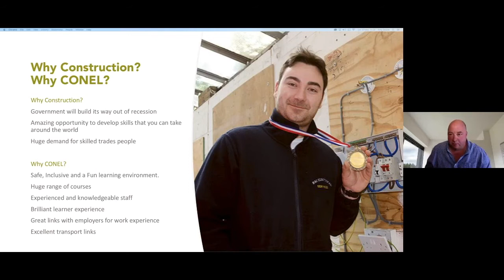Why construction and why CONEL?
We recently had our first ever Virtual Open Day and here is one of our highlights.

To watch the full Open Day and hear from each of our amazing departments,